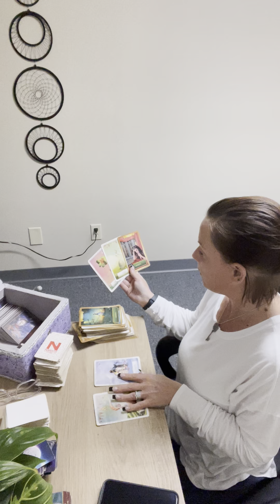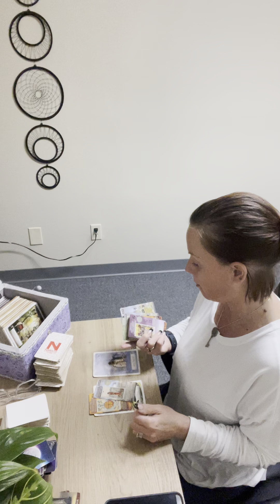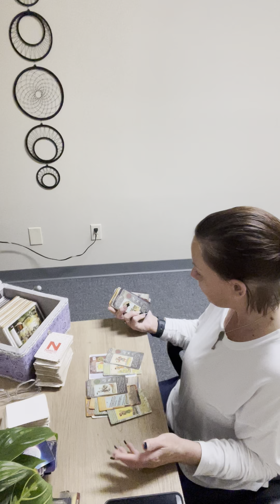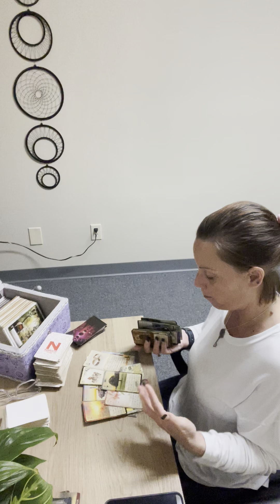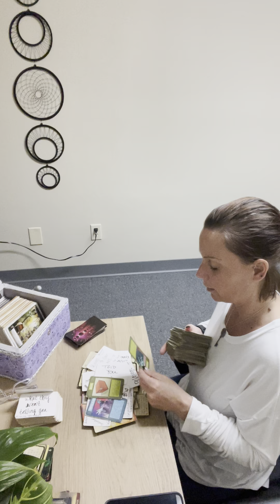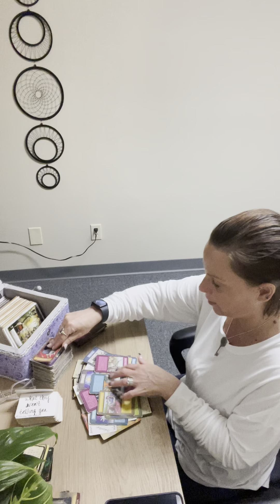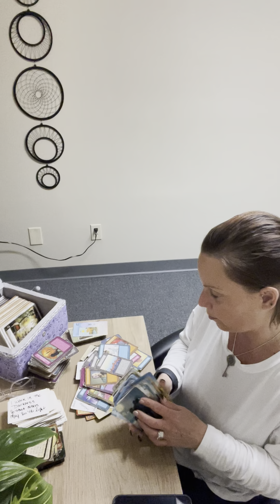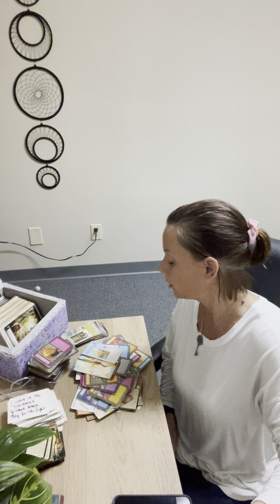gemini- felling left behind